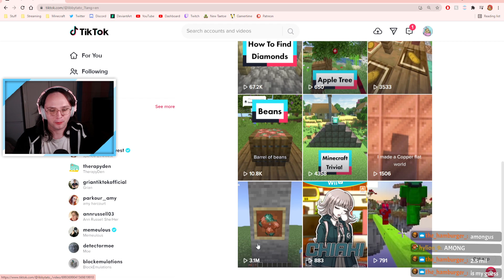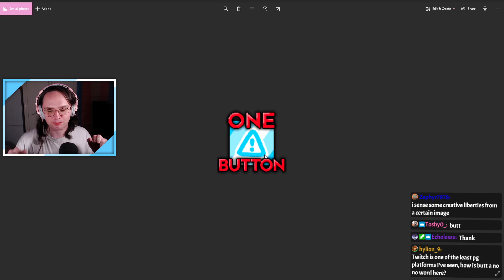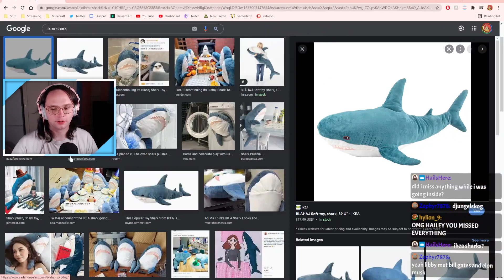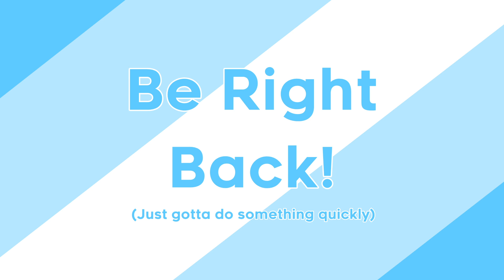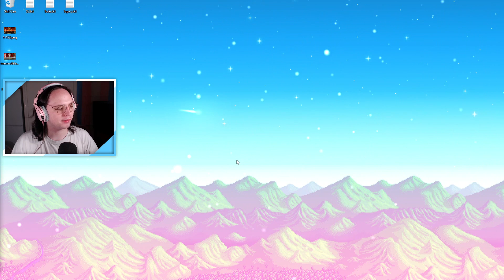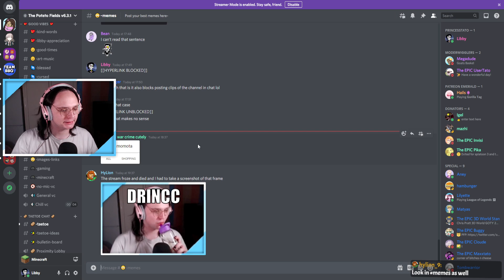Minecraft 1.18 AMPLIFIED Hardcore [Stream 1]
Libbytato starts a brand new 1.18 amplified hardcore world! How long will she last? Longer than 20 days hopefully!